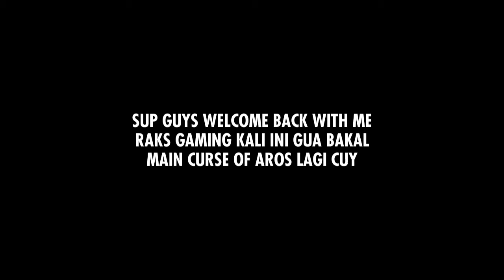MELAWAN MUMMY BERSAMA ANAK GUILD + TUTORIAL MUMMY - Curse of aros Indonesia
Terima kasih sudah menonton videoku kali ini cuy jangan lupa tinggalkan like dan kalo yang belum subcribe silahkan subcribe karena gratis kalo bisa dishare ketemen kalian ke grup wa keluarga kalian biar greget :v
Yang masih bingung norm sama split di mummy

Split itu berbagi jadi hasil goldkey kesemua anggota party ditumpuk trus dibagi sedangkan untuk norm itu biasa jadi hasil dari kalian dapat lu ambil sendiri gak dibagi jadi keke paham kom sama kap njir gua deg deg an cuk.

Music
Warriyo - mortal ft laura brehn